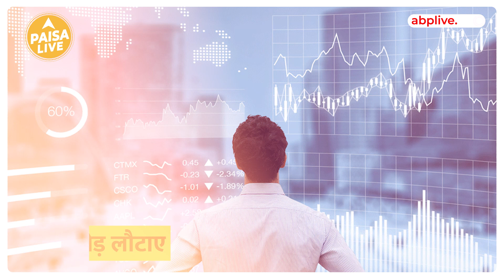IPO Fraud: फ्रॉड का शिकार हुए आईपीओ निवेशकों को सेबी लौटा रहा है पैसे| Paisa Live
बाजार नियामक सेबी साल 2003 से 2005 के दौरान हुए आईपीओ से जुड़ी अनियमितताओं के मामले में निवेशकों को बड़ी राहत देने जा रहा है. सेबी ने आईपीओ फ्रॉड के मामले में फंसे निवेशकों के पैसे लौटाने की प्रक्रिया शुरू कर दी है. इसके जरिए करीब 15 करोड़ रुपये वापस इन्वेस्टर्स को लौटाए जाएंगे. इससे पहले भी सेबी ने कुल दो चरणों में निवेशकों के पैसे लौटाए हैं. पहले चरण अप्रैल 2010 में कुल 23.28 करोड़ रुपये निवेशकों को वापस किए थे. वहीं साल 2015 में दूसरी बार सेबी ने कुल 18.06 करोड़ रुपये निवेशकों को लौटाए थे.